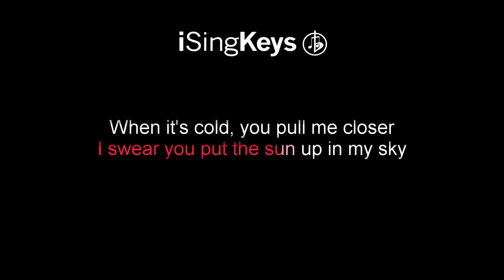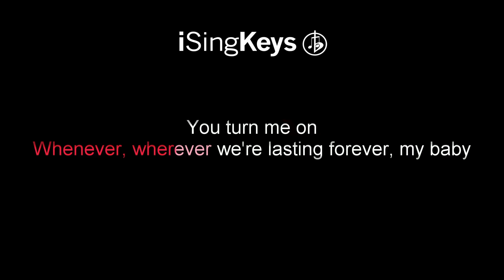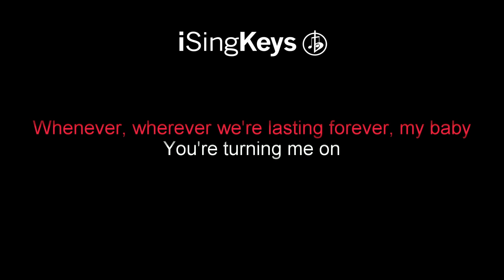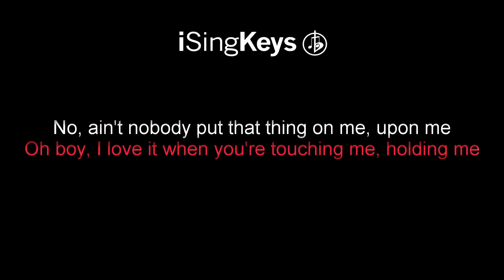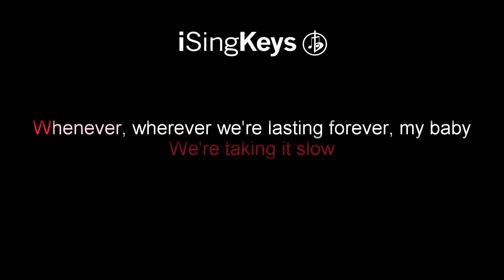Holiday - Little Mix - Piano Karaoke Instrumental - Lower Key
Holiday by Little Mix piano karaoke instrumental backing track in a lower key. For Lyrics and chords please see the description below. We also upload tracks in different keys, if this song is not in the right key for your voice, then head over to our channel to select a better key.

🎹 Chords for ‘Holiday’

-Entire Song-
Bb  |  C  |  F  |  Dm

"Holiday"

Boy, have I told ya?
I swear you put the sun up in my sky
When it's cold, you pull me closer
So hot, it's like the middle of July

Wanna have a little taste, so let me lay you down
Nothing better than your skin on mine
And I've been looking for the feeling, looking all my life
Boy, you give it to me every time

Can we make it all night? We don't stop
All up on my body, babe Ooh
Touch me like a summer night
You feel like a holiday Ooh
Up all night, we don't stop
Feel up on my body, babe
We're just dancing the night away
Boy, you feel like a holiday

So I'ma let go
No one else in the world
Could ever come close to you, baby
Close to you, baby
We're taking it slow
Whenever, wherever we're lasting forever, my baby

You give it to me like no other guy
We got that heat like the summer
And that's why I'm so glad I made you mine

Feel up on my body, babe Ooh

You're turning me on

So put your love on me, upon me
Oh boy, I love it when you're touching me, holding me
No, ain't nobody put that thing on me, upon me
Like you do feel like a holiday
You know that I want it, babe